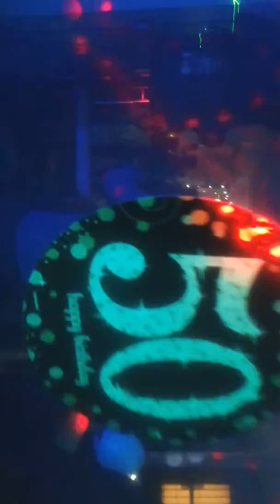Minitecas medellin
Minitecas arte producciones   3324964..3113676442 estamos en  envigado  asesor camilo calle